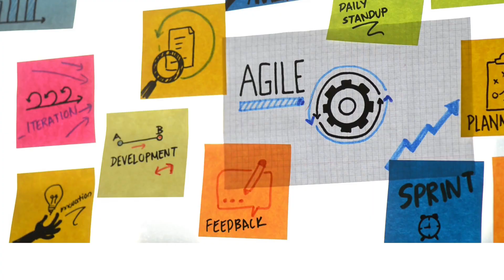Are Grades are Useless 😲 (Shatakshi BCG) LinkedIn Top Voice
🚩Get in management consulting, public policy and product management via GGI Impact Fellowship Program

Shatakshi is Cofounder of 🚩GGI, a former public policy advisor to 🚩Tony Blair, a former management consultant with 🚩Boston Consulting Group, BCG  and did her 🚩MBA from
🚩Indian School of Business, Hyderabad. She has also studied International Affairs and Tech Entrepreneurship at the world's most premier school -  the Fletcher School of Law and Diplomacy at Tufts University and Harvard Business School, Boston.

She has been also felicitated with The Most Promising Women Leader 2021 award by ET and
🚩Linkedin Top Voice 2021.

She will be uploading daily content on 🚩career advancement, 🚩personal finance, and 🚩productivity hacks.